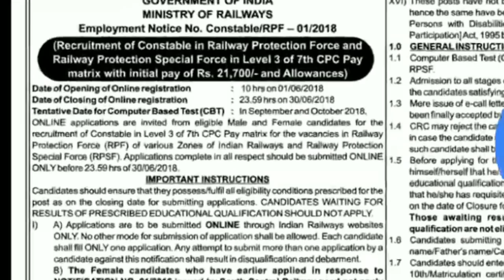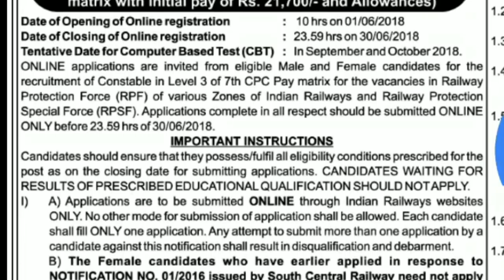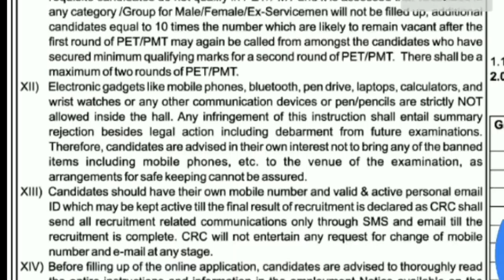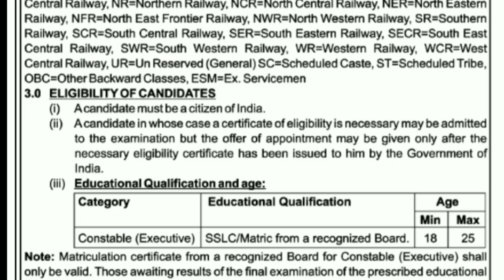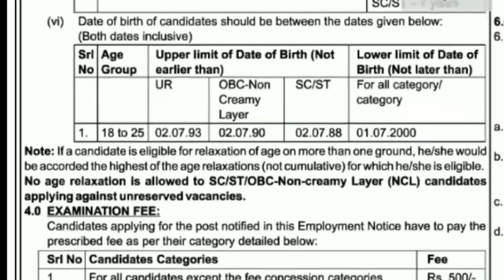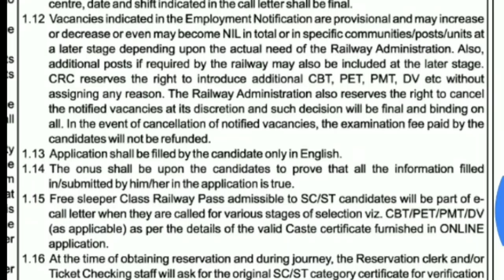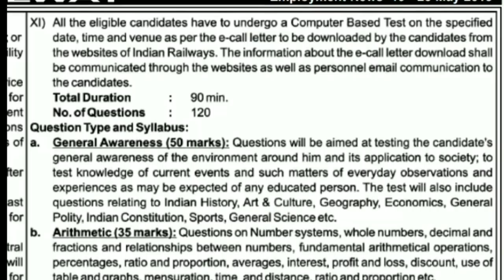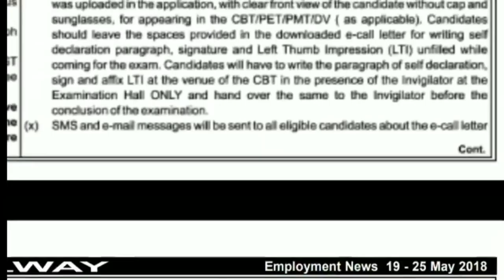rpf constable recruitment 2018 NOTIFICATION TELUGU | latest government jobs in telugu | job search